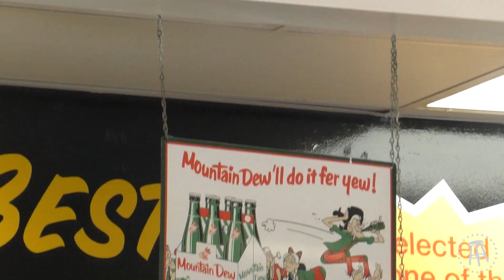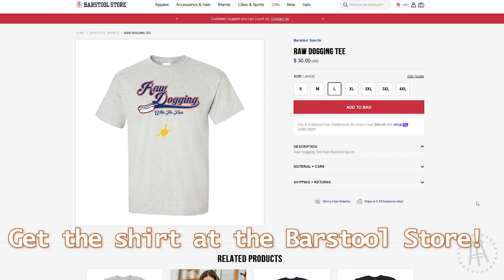Raw Dogging at Franky's Red Hots in Addison, IL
Raw Dogging in Chicagoland

Video Shot by Mikey Bets and Coach Duggs